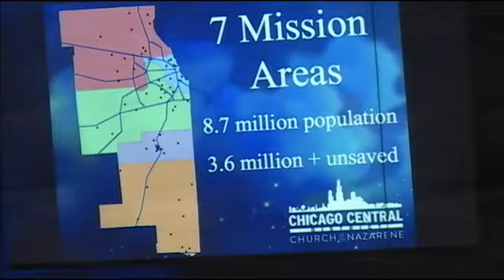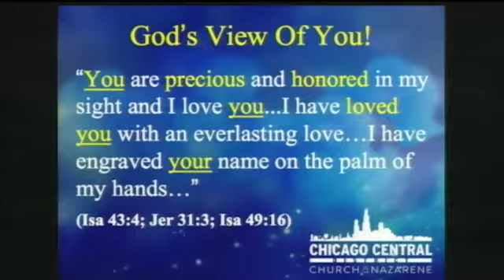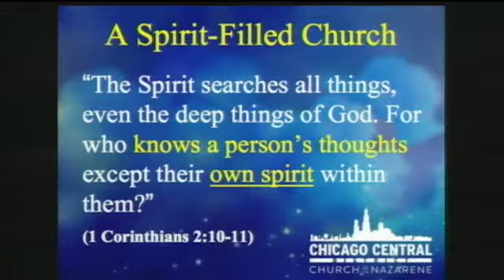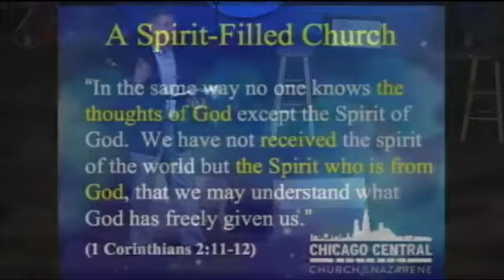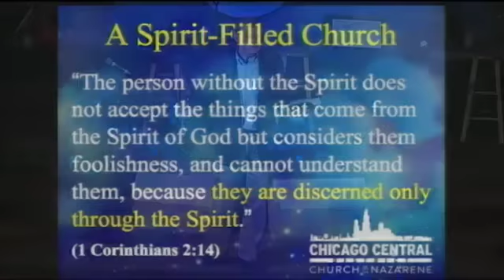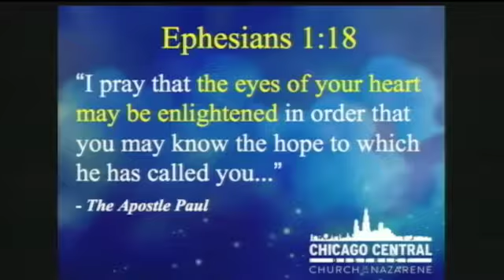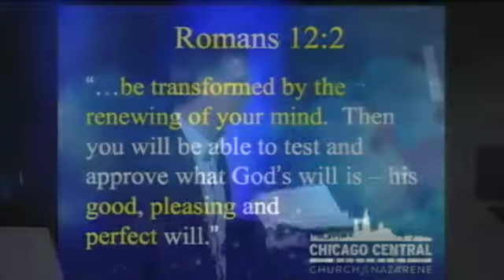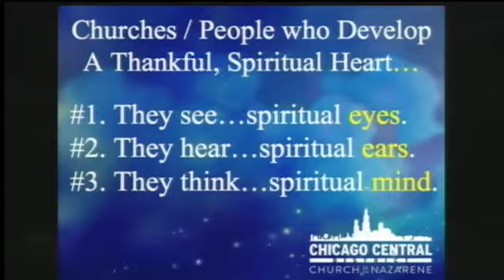trinity 11 22 15